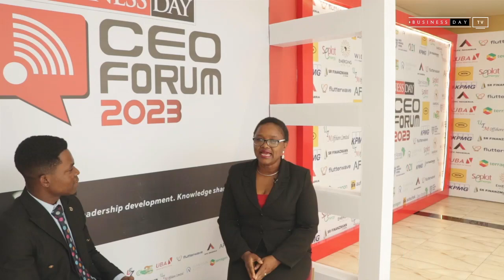Interview with the CEO of Learntor (Mercy George-Igbafe)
Excerpt from the CEO Forum 2023